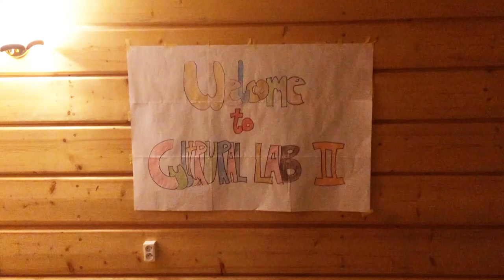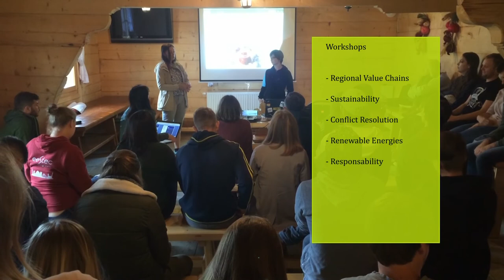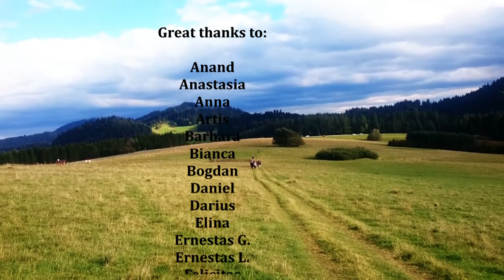CultRURAL Lab II 2018 - Culture and ecology in rural areas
CultRURAL Lab is an annual project, where over 40 people from different European countries meet and work on topics like sustainable development and current issues of rural areas.

In 2018, we came together in Poronin/Murzasichle, a village close to the High Tatra mountains in Southern Poland and had a great and fruitful time together.

To check the latest news about upcoming projects, please visit

The project is funded by the Erasmus+ programme of the European Union.